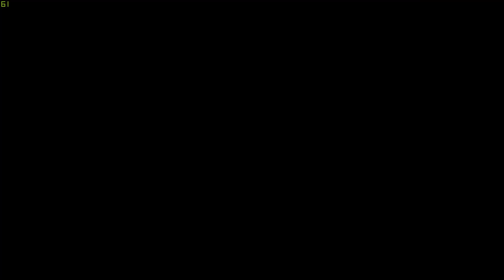Fallout 76 - So Many Dogs